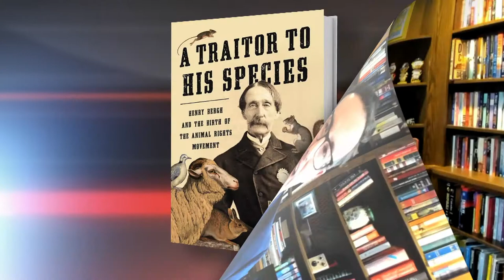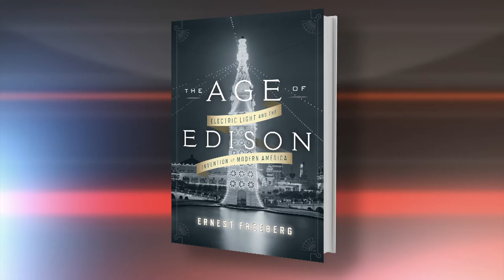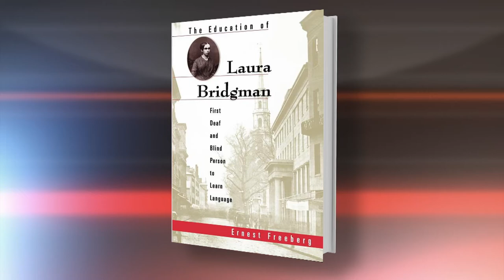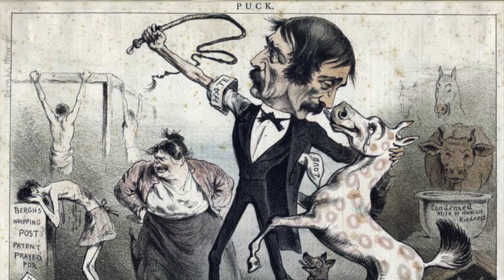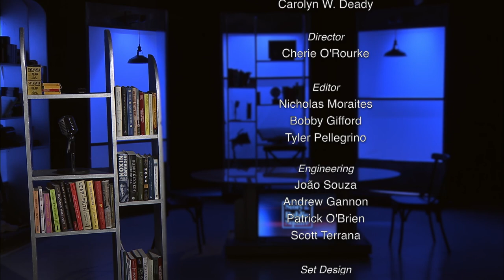January 11, 2021: Ernest Freeberg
The end of the 19th Century in America, is often associated with the rise of profound social movements like the temperance movement; the women’s suffrage movement, and—more darkly—even the eugenics movement.  Ernest Freeberg tells the story of the birth of the animal rights movement.

Freeberg is a Distinguished Professor of Humanities at the University of Tennessee and is the award-winning author of “A Traitor to His Species: Henry Bergh and the Birth of the Animal Rights Movement,” which examines ASPCA founder Henry Bergh’s campaign to grant rights to animals in industrial America.  He is a Distinguished Lecturer for the Organization of American Historians, has served on the editorial board of the “History of Education Quarterly,” and has produced several public radio documentaries.  His research has been supported by grants from the American Council of Learned Societies, the Huntington Library, the Winterthur Museum, Newberry Library, the Gilder Lehrman Institute of American History, the Spencer Foundation, Emory University’s Center for Humanistic Inquiry, and others.  Freeberg has served as Chief Reader and test development committee member for the College Board’s Advanced Placement U.S. History exam.  He is the author of “The Education of Laura Bridgman,” which won the Dunning Prize from the American Historical Association, “Democracy’s Prisoner,” a Los Angeles Times Book Prize finalist in biography, and winner of both the David Langum Award for Legal History and the Eli Oboler Award from the American Library Association’s Intellectual Freedom Roundtable, and “Age of Edison: Electric Light and the Invention of Modern America,” was named a Choice Outstanding Academic Title for 2014 by the American Library Association.